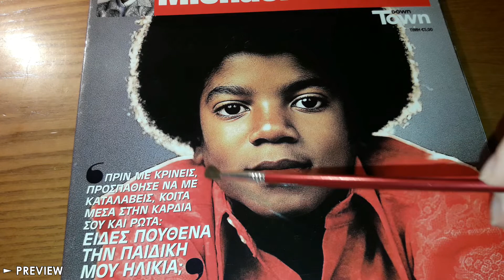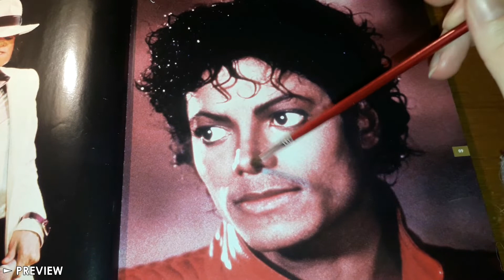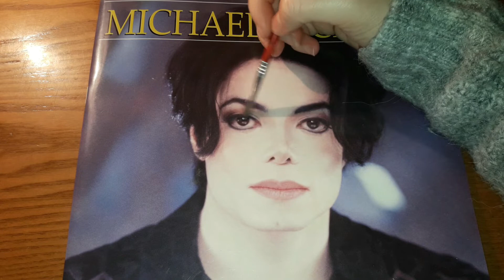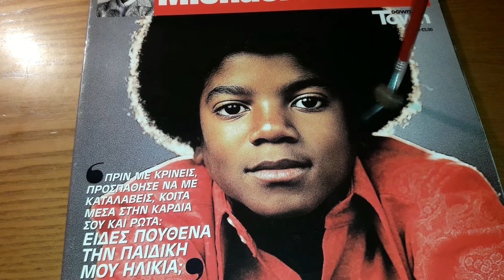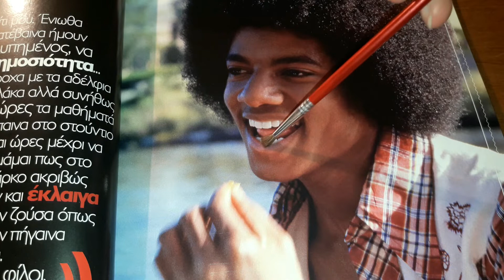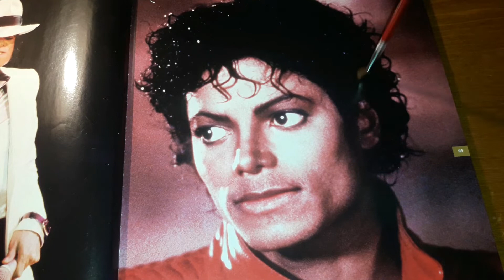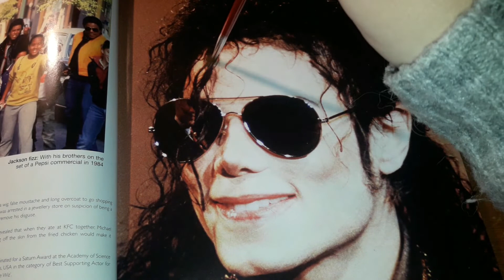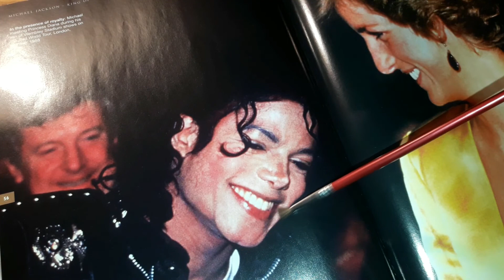ASMR Tracing MJ's Face & Hair w/ brush, Stippling (+white noise & clock :D)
Hey guys 🌸

A Michael Jackson tracing video for you moonwalkers, but also for all the tracing addicts😁

Tracing alternates from fast to slow. I do brush strokes on hair, eyebrows and eyes. And also stippling. I did go crazy on the hair at some points, swirling the brush around. I'm sorry for that. I didn't find this to be relaxing at all personally.

But. Hope you enjoy ʕ•ᴥ•ʔ I love you

ASMRt
Jay
Remember to always take care of yourself and most importantly your mental health! Love yourself and do what's best for you💕 Nothing is more important than your wellbeing
-no links-
Follow me 🌸
Oh, and if you're new here... Hello!

You can call me ASM-aRt, or ASMR-T 🌸
Or Jay if you want ʕ•ᴥ•ʔ
'T' is also for the *ｔｉｎｇｌｅｓ* that I wish you get as often as you'd like.
I might help you just a little if you let me 😊